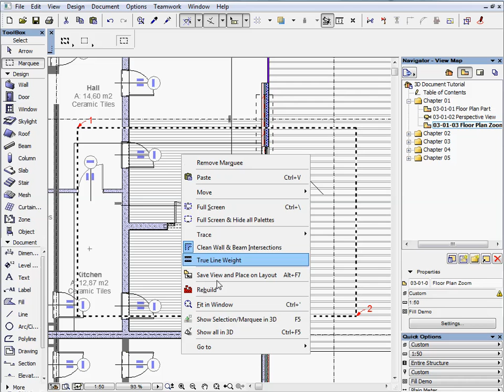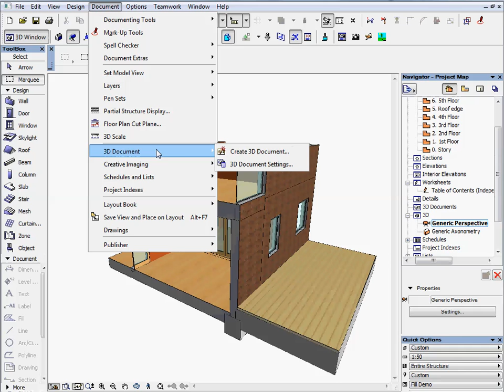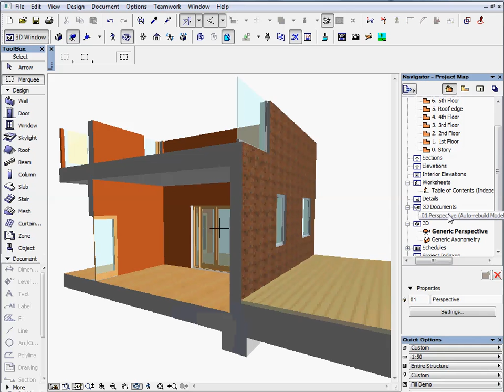ArchiCAD 12 New Feature Tutorials - 3D Document 1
How to create a Perspective 3D Document

ArchiCAD 3D Document lets you use any 3D view of a model as the basis for a document where you can add dimensions, annotations and additional 2D drawing elements. The 3D Document lets architects better explain their ideas to their clients, using more informative documentation that is easy to understand.